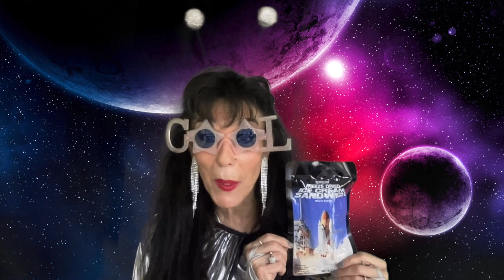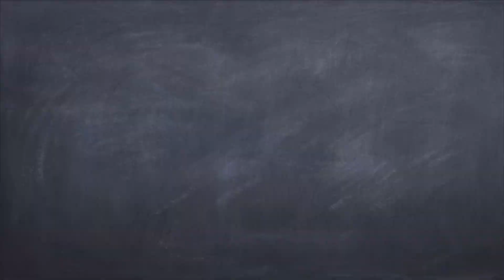Astronauts Eat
Have you ever thought about going to space? It takes a lot of training and work. Because there is no gravity in space, astronauts must learn to eat under those conditions. Food that is prepared and eaten in space differs from the way we prepare and eat food here on Earth. Have fun singing along to this catchy tune, "Astronauts Eat." Put on your space gear and have a "blast" with me as we "blast" off to space and eat like the astronauts.